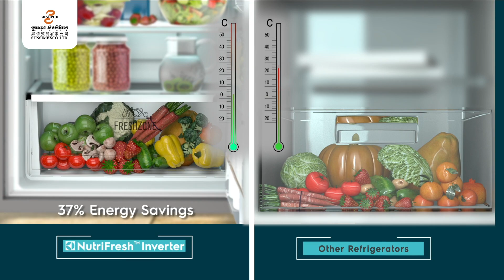ELEECTROLUX Two Door Fridge ETB2802J-A | ទូរទឹកកកទ្វារ ២ កកខាងលើ មានមុខងារថែរក្សារសាច់ស្រស់បានយូរ ។